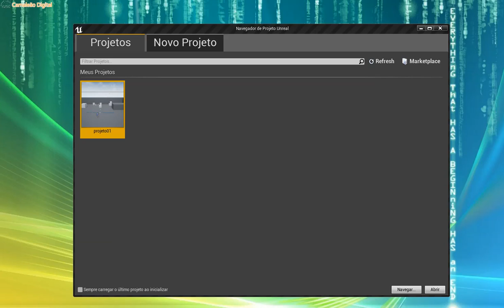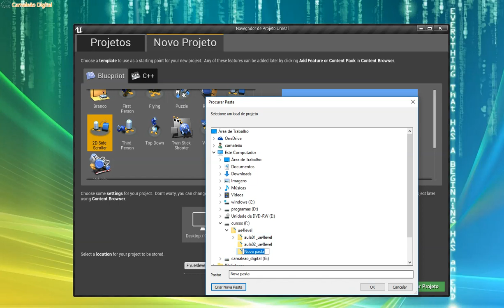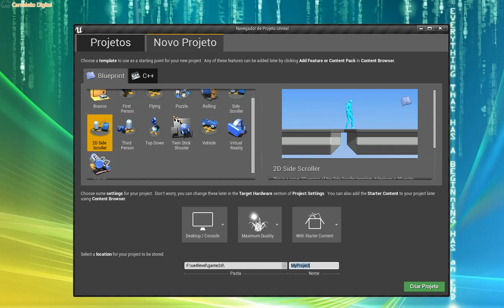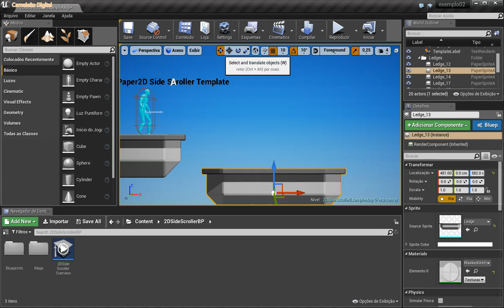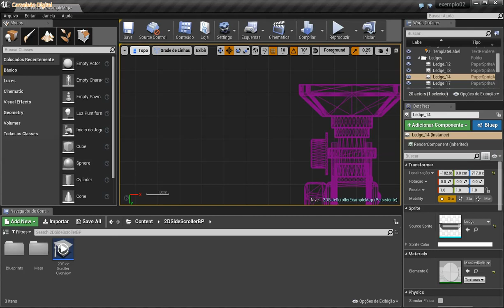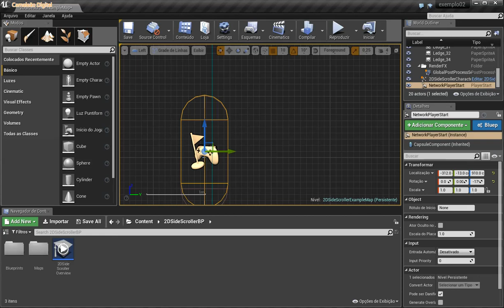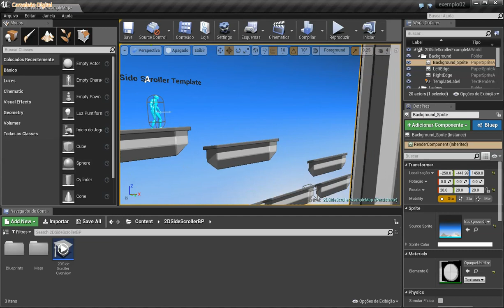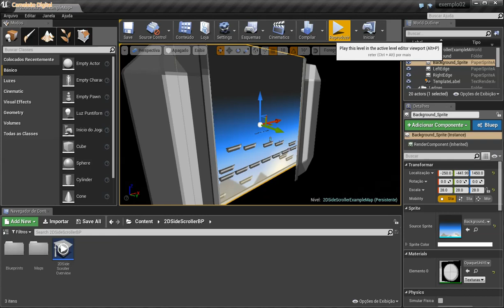Conhecendo Templates e Assets da UE4 - Aula 03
Trabalhando com Protótipos de Projetos da UE4 ( Templates ). Navegando pelos Menu, da Unreal Engine UE4. O Curso é focado para lhe ensinar a produzir Diferentes tipos de Ambientes para Maquete Eletrônica e Jogos Digitais (Ambientes Internos, SCI FI, Medieval, Urbanos, Fantasia, etc...) através da Unreal Engine 4 ( Tecnologia usada na Produção do Game Fortnite ), tendo como professor: Edward Silva Filho, o Criador dos Cursos de Unreal Engine no Brasil, desde 2001, e Licenciado pela Epic Games.